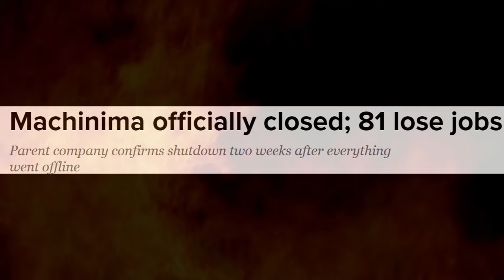Raphael's Final Act Hits Different | Baldur's Gate 3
Larian Studios you know how to make a memorable boss fight, kudos to the whole team.

Music is developed and Published by Larian Studios

Willem Dafoe/Monkey Greenscreen's made by: CreatorSet.com